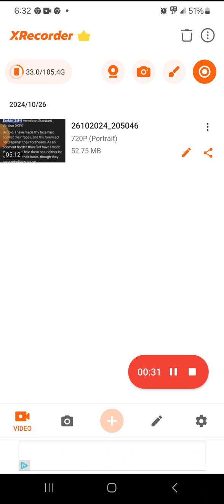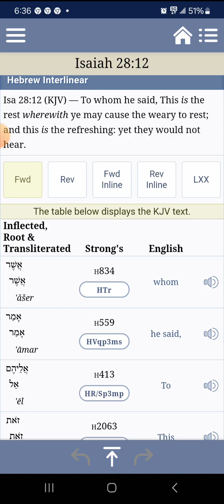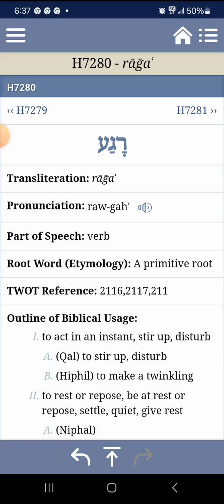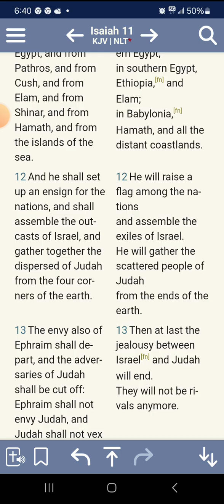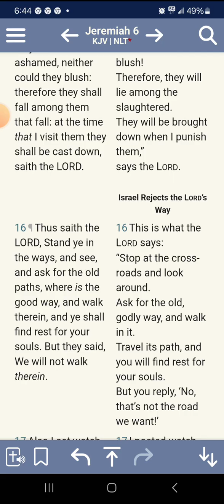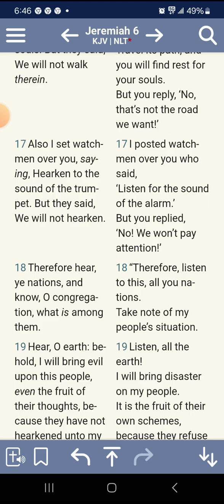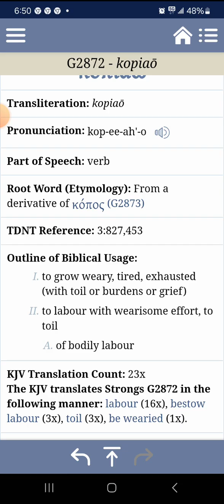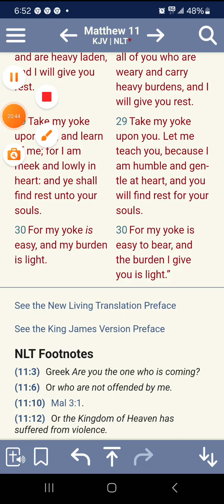How to refresh the soul